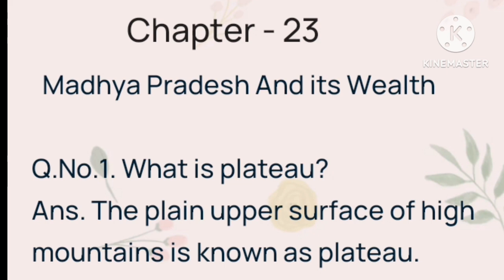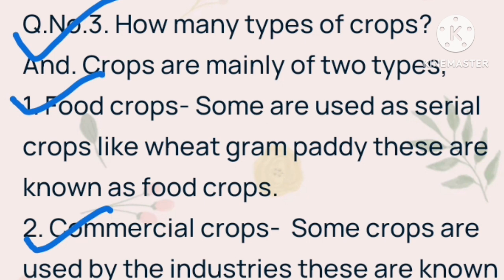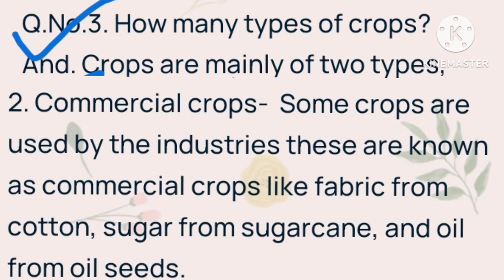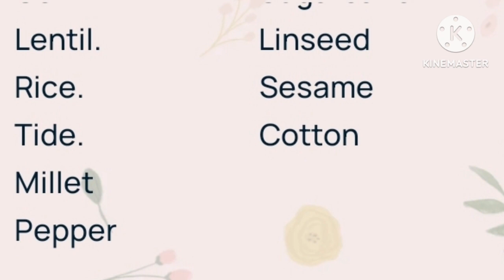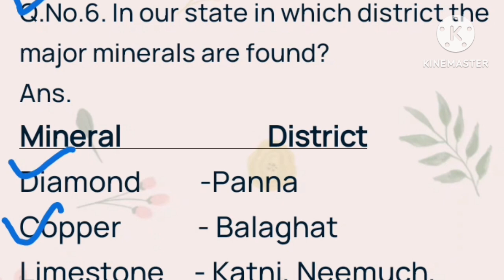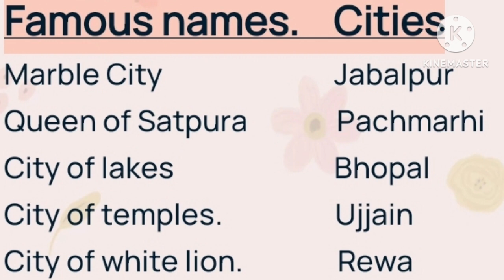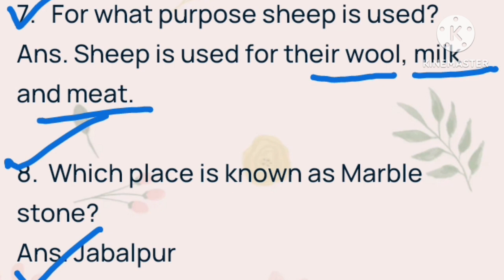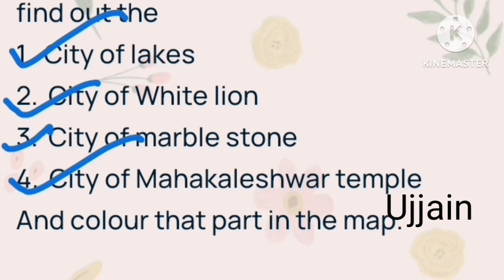EVS Class-5th Chapter - 23 Madhay Pradesh And it's Wealth